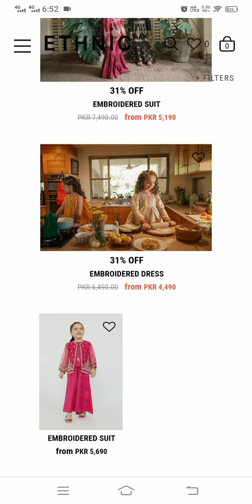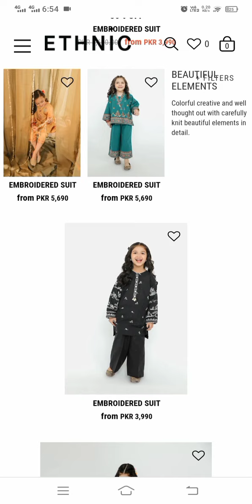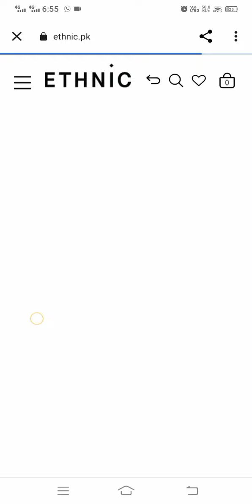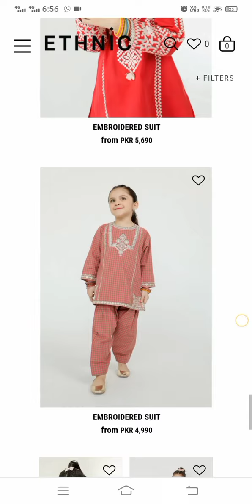Kids dresses collection by ethnic upto 30%discounts